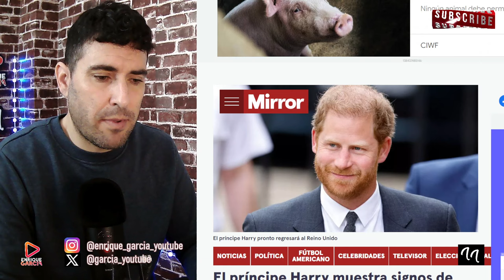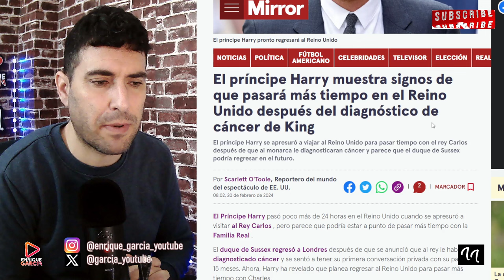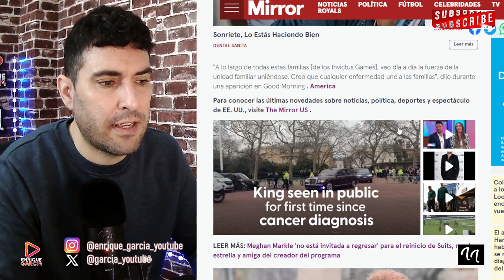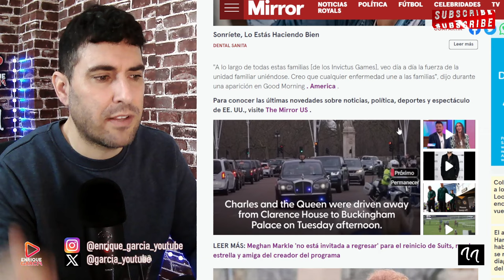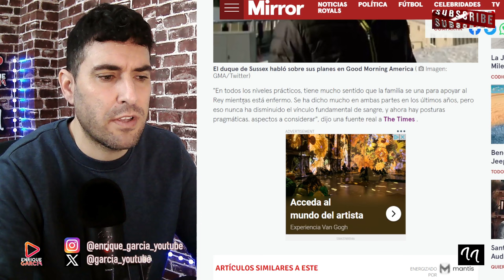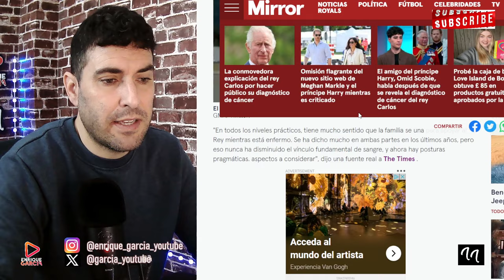HARRY CONFIRMA SU REGRESO AL REINO UNIDO POR EL REY CARLOS, PERO NO POR WILLIAM, NI KATE MIDDLETON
X @garcia_youtube
SI QUIERES SER INFLUENCER